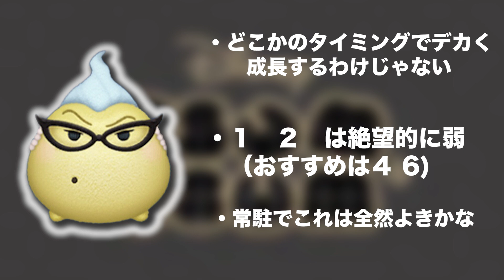ロズをスキル1〜スキル6までの性能を徹底解説‼︎【アンタを見張ってるよ〜】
どうもかかおんぬです。